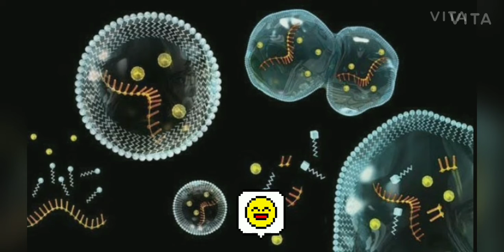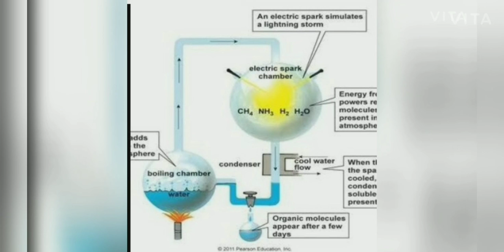toh yaha se shuru hui zindigi.